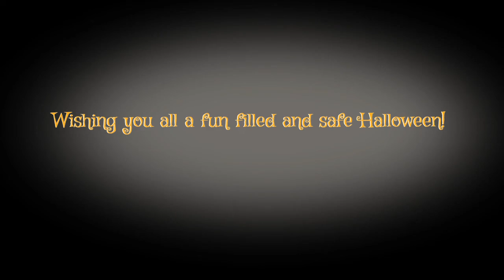Happy Halloween Everyone!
Hi Everyone,

 Wishing you all a Happy Halloween whatever your plans may be!

Halloween is celebrated on the 31st of October every year with ghoulish delights and parties, watching horror movies, trick a treating, playing pranks and carving out pumpkins. It is a tradition that has become very popular especially in the USA but how did it all start?

Halloween dates back thousands of years to Pagan times and was originally known as the festival of Samhain. It was part of the ancient Celtic religion in Britain and other parts of Europe. The celebration we know today as Halloween was originally known as Allhalloween or All Hallows Eve, which is when the dead were remembered by the Christian faith which included in particular the martyrs and saints.

In modern times now Halloween is celebrated annually as a time to dress up in costume   and have fun either trick a treating for sweets and treats or attending themed parties, it is therefore a particularly popular time with the younger generation!